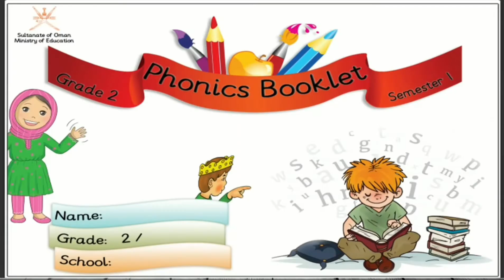Let's write /oa/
فيديو توضيحي لكيفية كتابة الصوت المركب /oa/
لطلاب الصف الثاني